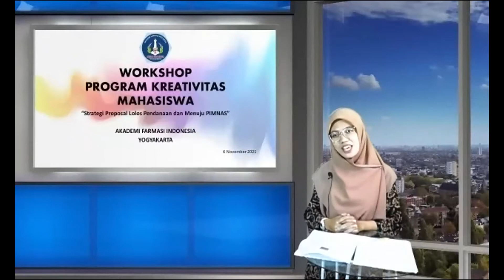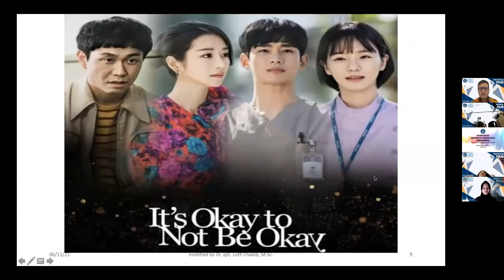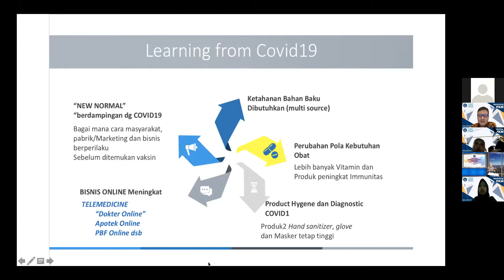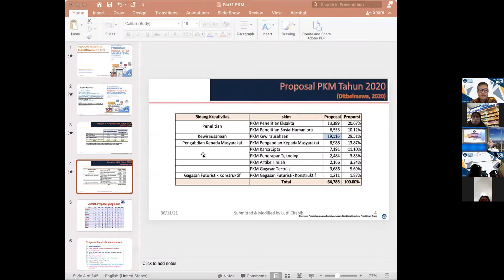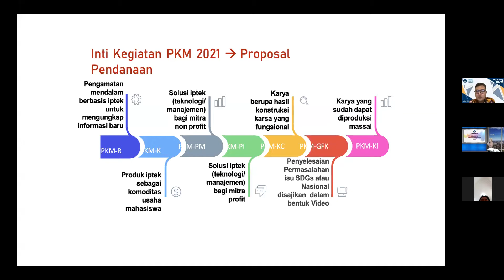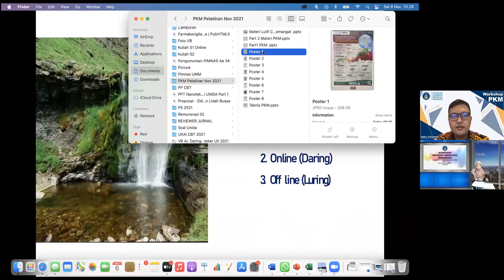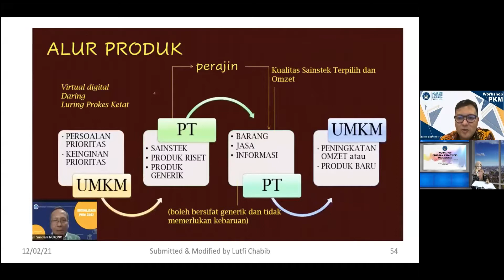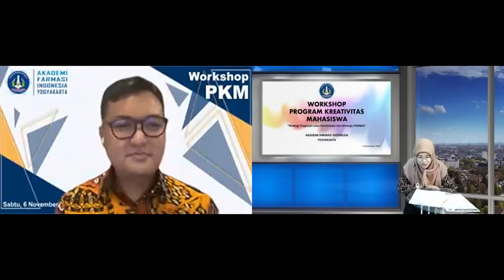Workshop Program Kreativitas Mahasiswa "Strategi Proposal Lolos Pendanaan dan Menuju PIMNAS"